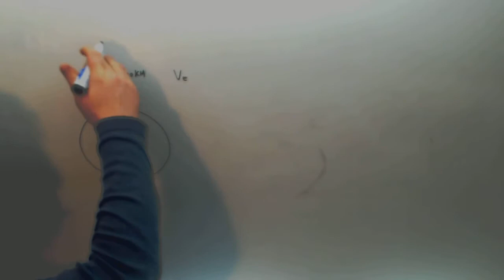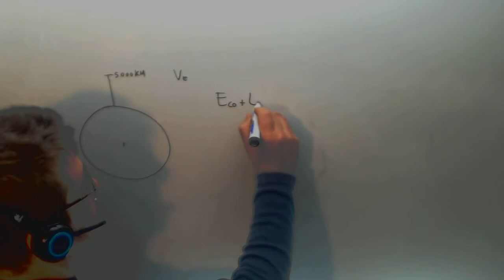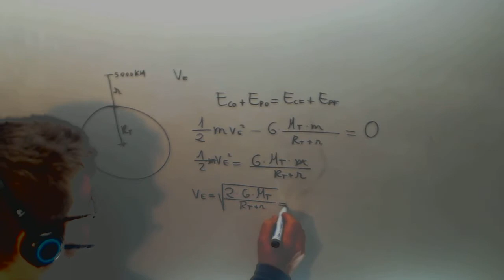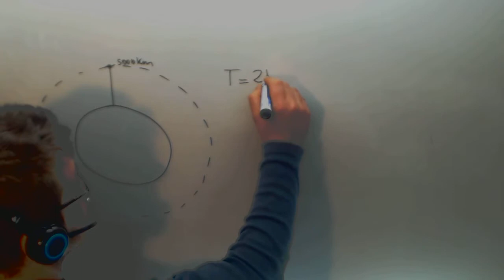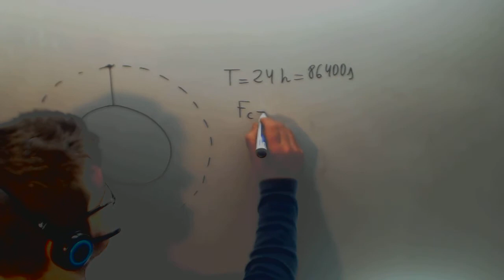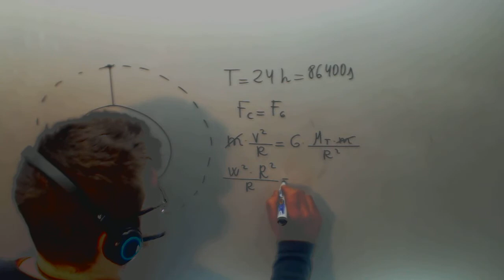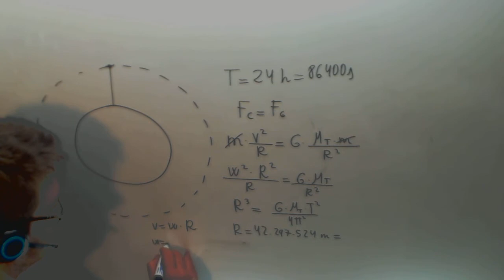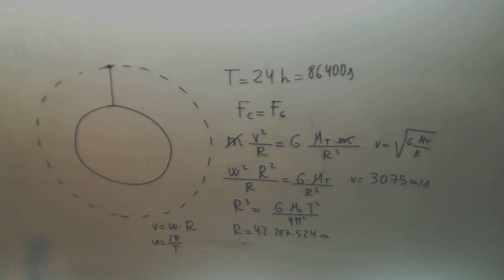Velocidad escape Fisica 2º Bachillerato Academia Usero Estepona